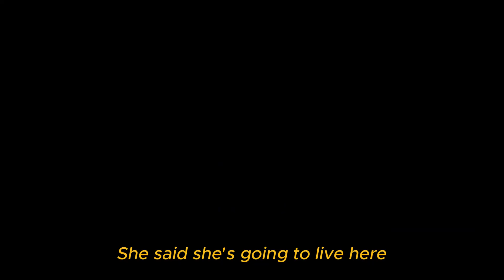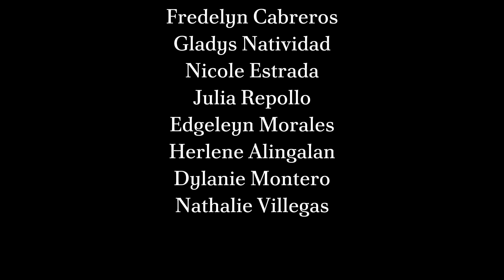AJA (11-ABM/HUMSS)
Aja aja: A term of encouragement / support